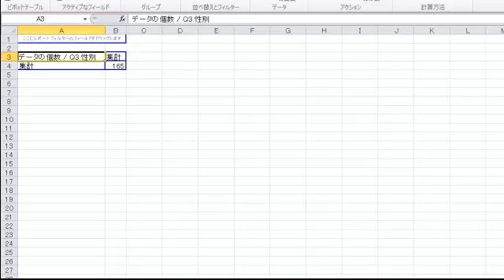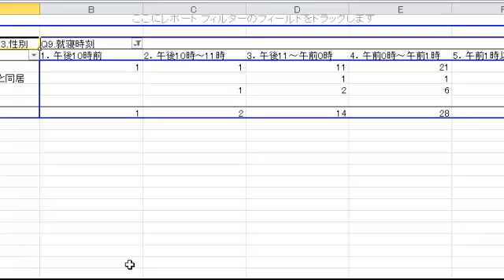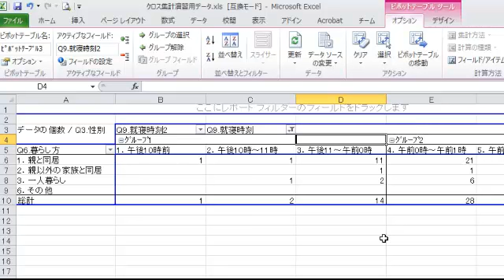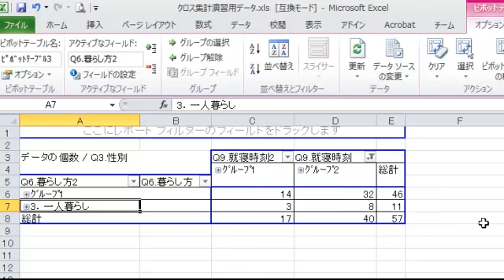ピボットテーブルでカテゴリーの併合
Excelのピボットテーブルで、グループ化を行うことで、クロス集計表のカテゴリーの併合ができます。